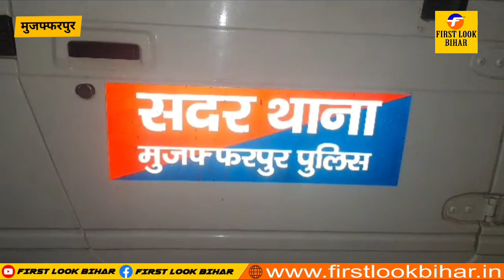Police की छापेमारी से भाग रहे एक व्यक्ति की Train से कटने पर आक्रोश, किया तोड़फोड़, सड़क जाम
Police की छापेमारी से भाग रहे एक व्यक्ति की Train से कटने पर आक्रोश, Police की गाड़ी की का तोड़ा शीशा, सड़क जाम | Bihar | First Look Bihar |

Please like our Facebook page - First Look Bihar